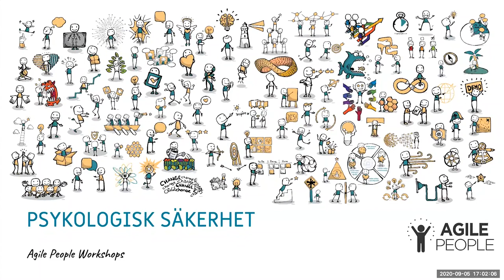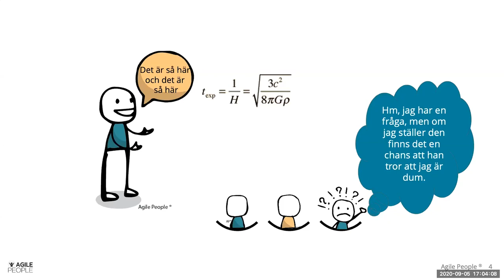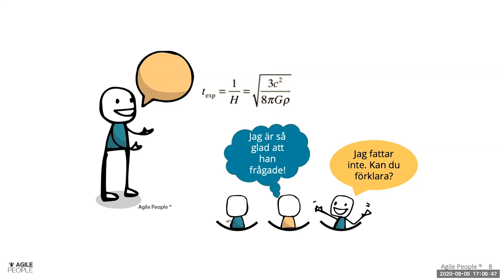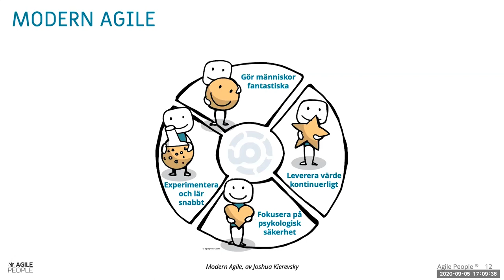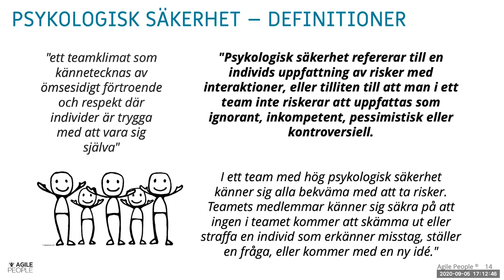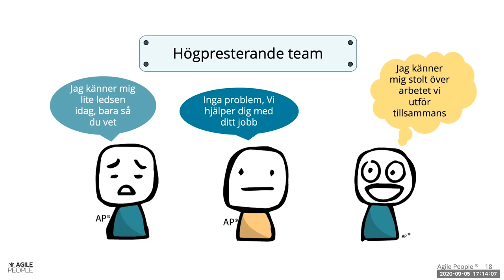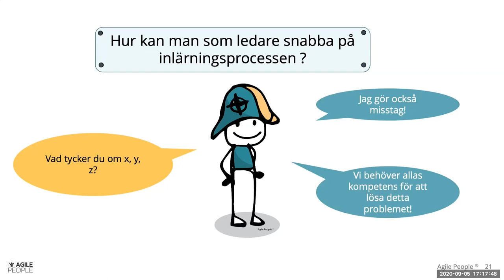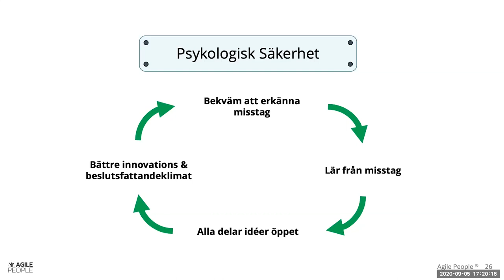Psykologisk säkerhet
Psykologisk säkerhet på svenska